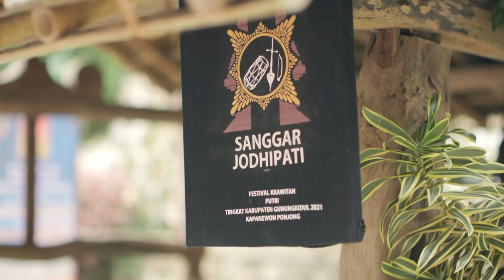Sanggar Jodhipati, Potensi Subsektor Seni Pertunjukan Kabupaten Gunungkidul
Hai sobat wisata!
Sanggar Seni Jodhipati terletak di Desa Tambakromo, Kecamatan Ponjong, Gunungkidul. Jodhipati sendiri adalah singkatan dari Jogjakarta di Perbatasan Timur.
Di ujung timur Gunungkidul, Sangar Jodhipati menjadi tempat bagi putra-putri Gunungkidul berlatih, berinovasi, dan mengeksplore potensi diri khusunya pada subsektor seni pertunjukan.